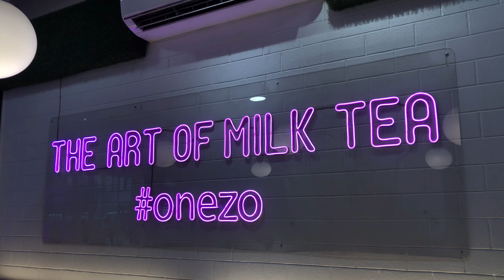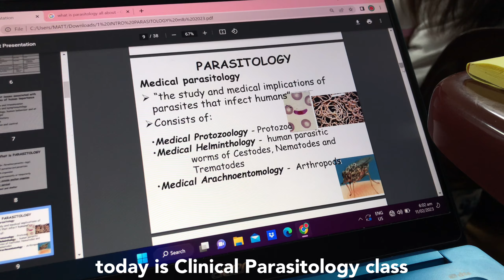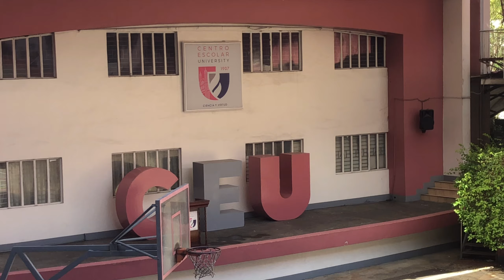College Diaries ✿ : First f2f classes, lab experiments, first day of school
Ola Bonitas! ✿

Ur gorl is bacckkk!! i have a new vlog series titled “ college diaries “ wherein i film the happenings and the fun stuff i doo in school! hope u enjoy it and don’t forget to subscribe and like ✿